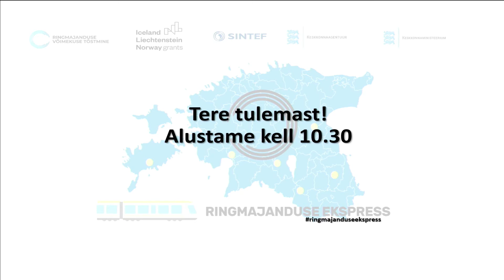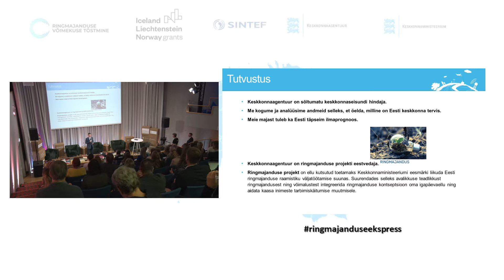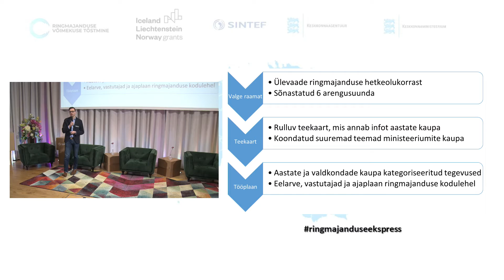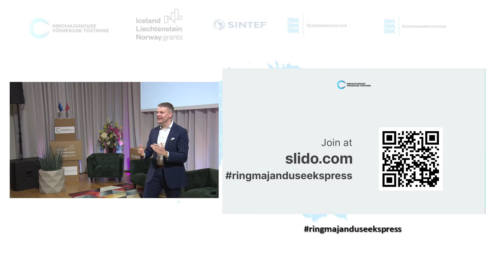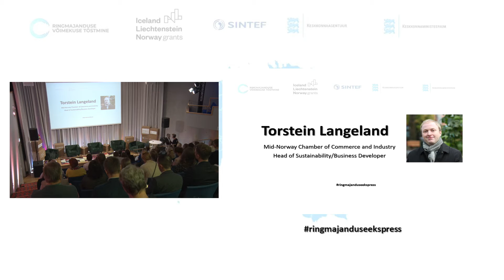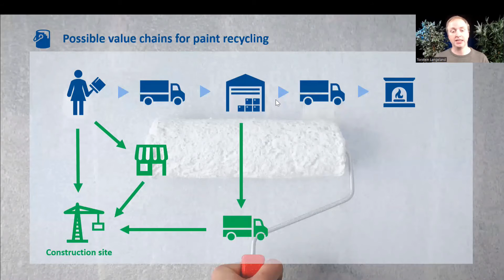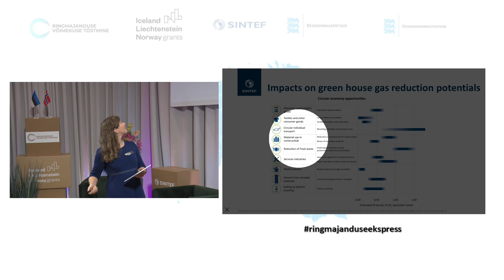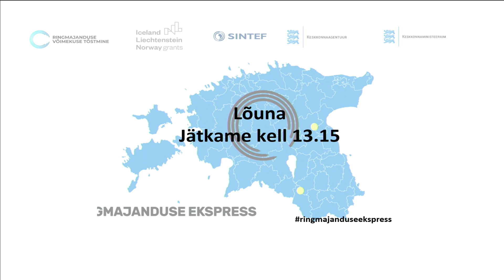Ringmajanduse konverents "Ringmajanduse ekspress" 16. november I osa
16.−17. novembril 2022 toimus Tartus Ahhaa keskuses ringmajanduse konverents. Sündmus oli suunatud eeskätt kohalike omavalitsuste töötajatele, aga ka kõigile ringmajanduse huvilistele.